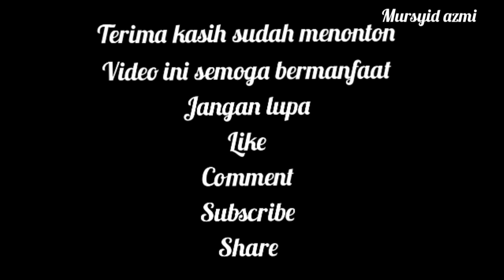JASA MAKELAR SAPI DI PASAR HEWAN MASBAGIK LOMBOK ||TRADITIONAL CATTLE MARKET MASBAGIK LOMBOK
Pasar hewan Masbagik adalah salah satu pasar terbesar di pulau Lombok. lahannya yang luas, lokasinya yang strategis dan pengelolaan yang bagus menjadi daya tarik tersendiri sehingga pasar ini mendapat penghargaan  dari pemerintah pusat sebagi pengelola pasar terbaik pada tahun 2014.

Disisi lain keberadaan makelar sapi menjadi daya tarik bagi para pelancong yang ingin tahu lebih jauh tentang proses jual beli di pasar ini.

pasar masbagik#kepiawaian makelar sapi#